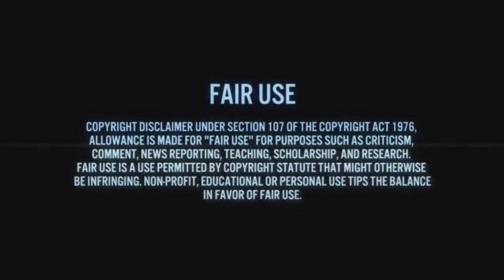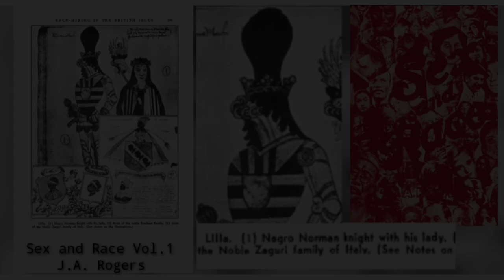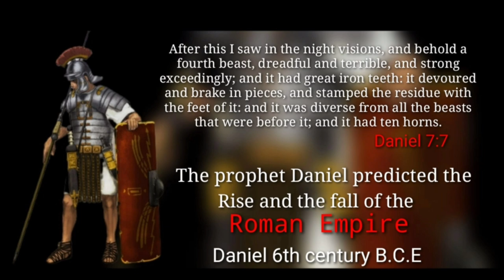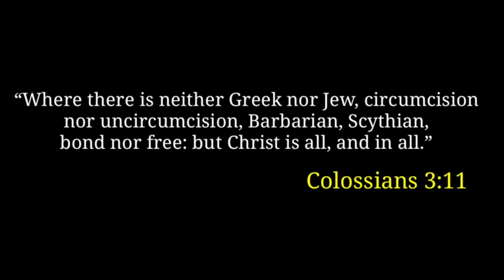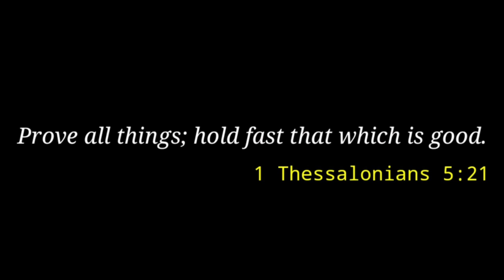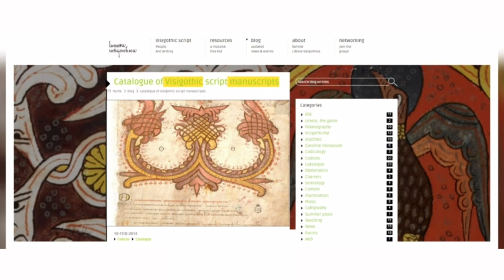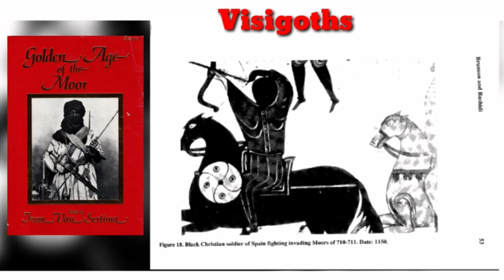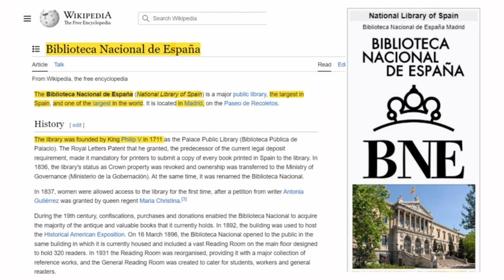The Israelites in British and European History Part 1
Many people have heard about the about the biblical children of Israel. Most are not aware of the history of how the children of Israel, were vanquished out of their lands, by their neighboring empires, nor where they went afterwards. One thing we do know is that they were driven to all lands, and they left written documentation, artifacts, and pictorial documentation in the lands that they were exiled in. Many are unaware of the vicissitudes of life they faced in those various regions of the world. This is a video about some of this history in Europe, and Britain.
The universe and the world is the “Word made Flesh”, meaning the world is a physical existential expression, or manifestation of the Holy Bible’s scriptures. It is space-timeless prophecy, and space-timeless history. To know Israel’s history is to know world history.